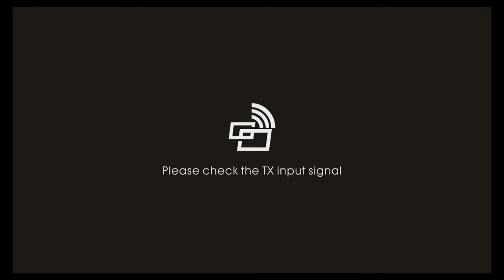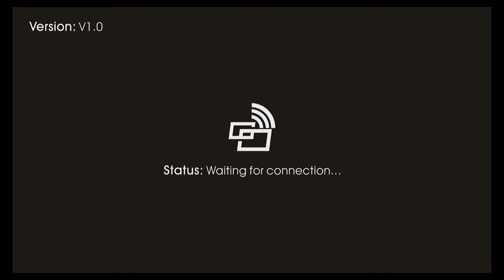LCC Online 25-02-24: Planting